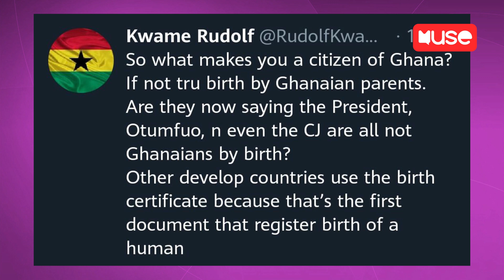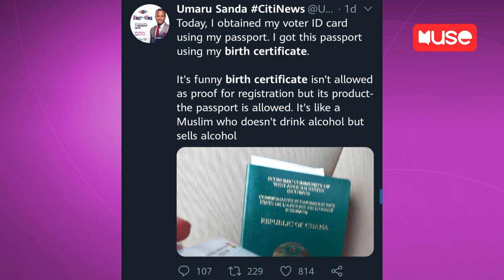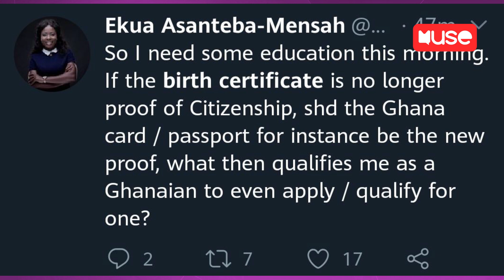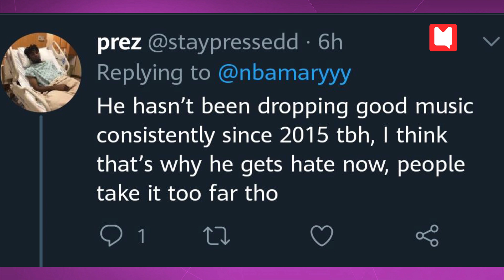Did Shatta Wale record the worst verse of his career? Social Media reacts & Drake criticized by fans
On today's episode of Social Media Says, Akua Creamy shares some reactions from Social Media on National Identification Card, Shatta Wale's verse on Larruso's Gi Dem Remix and how fans are reacting to DJ Khaled's new single with Drake.

Programme schedule:
UNBOXING THE MUSIC: The show is simply about analyzing the evolution of music over the years. The production, quality, lyrical dexterity, fashion, punches or bars.
DAILY REACTION VIDEOS: This show is to react or share opinions in things happening in the media or on social media. A millennial conversations on things that directly affects them.
MUSESPORT: the show will talk everything sports, from pre match discussions to post and other important conversations in the sport world.
SPELL OR SIP: the show is an educational show to help educate people in a fun way.